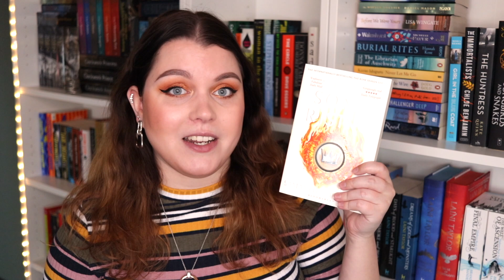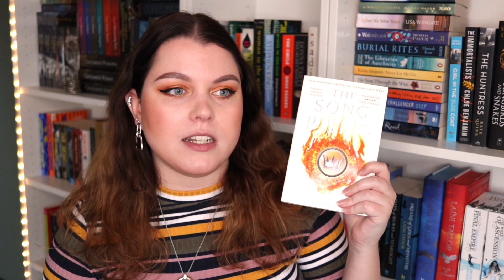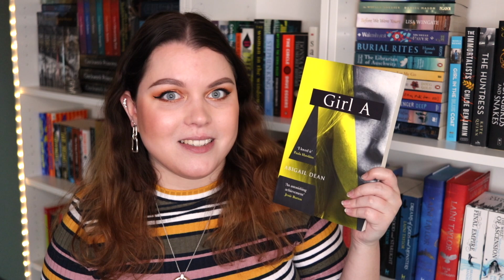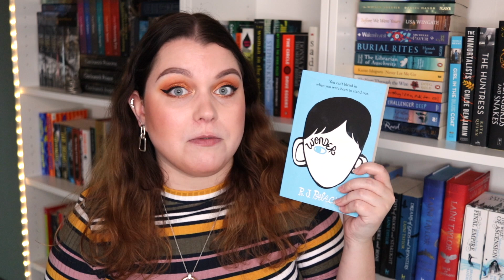February TBR 2021 | Finishing Book Series, Exciting New Releases & More!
My February TBR! All the books I'm planning to read this month, and there turned out to be quite a lot.

Books mentioned:
The Song Rising by Samantha Shannon -
The Mask Falling by Samantha Shannon -
A Sky Beyond the Storm by Sabaa Tahir -
Girl A by Abigail Dean -
Wonder by R.J. Palacio -
Royal Assassin by Robin Hobb -

⭐️ EQUIPMENT: ⭐️
Canon Rebel T7I/800D
Canon EF-S 24mm f/2.8 STM Lens